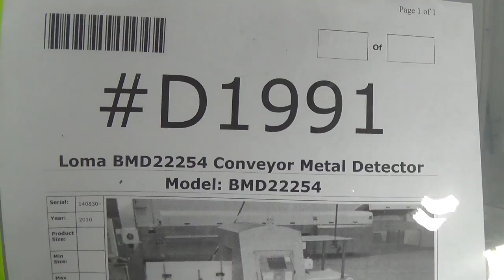D1991 Loma BMD22254 Conveyor Metal Detector SIGMA Equipment.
This is a functional video of D1991 Loma BMD22254 Conveyor Metal Detector. for more available equipment.